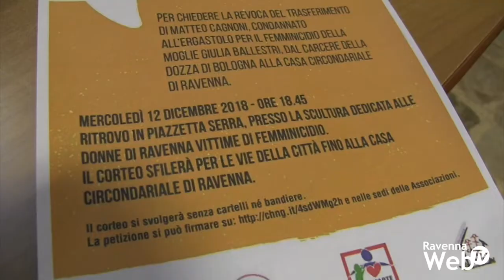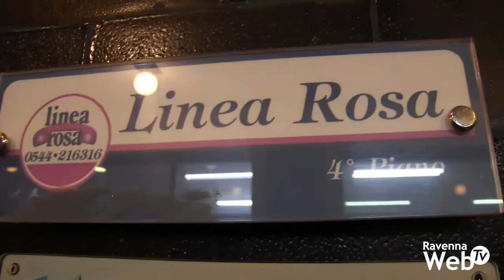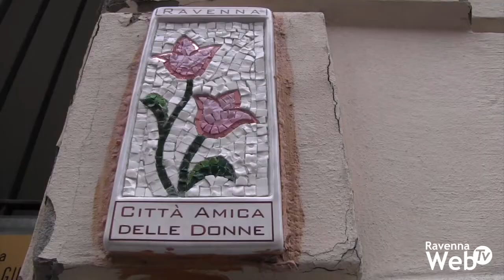Trasferimento di Cagnoni: obiettivo 5mila firme e corteo silenzioso per le vie ravennati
Le associazioni femministe non si fermano: Unione Donne in Italia, Linea Rosa, Dalla parte dei Minori (le tre associazioni che nel processo al dermatologo Matteo Cagnoni si sono costituite parte civile) e Casa delle donne di Ravenna hanno infatti indetto per mercoledì 12 dicembre alle 18.45 un corteo per le vie della città per chiedere la revoca del trasferimento di Cagnoni stesso.
Il ritrovo è previsto in piazzetta Serra, presso la scultura dedicata alle donne di Ravenna vittime di femminicidio. Il corteo sfilerà, senza cartelli né bandiere, per le vie della città fino al carcere di Ravenna.